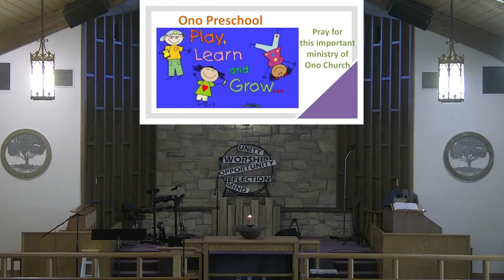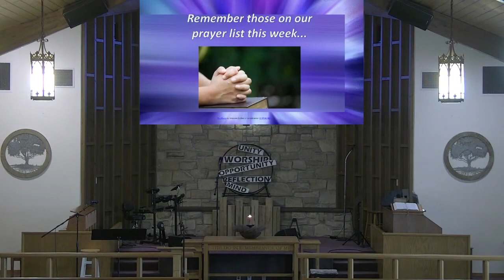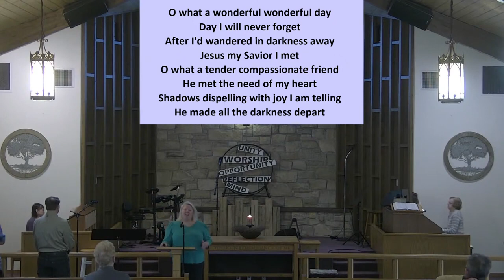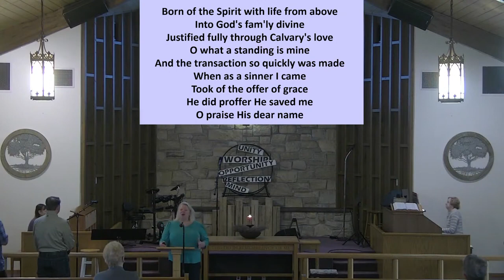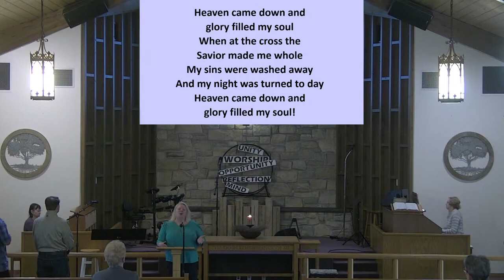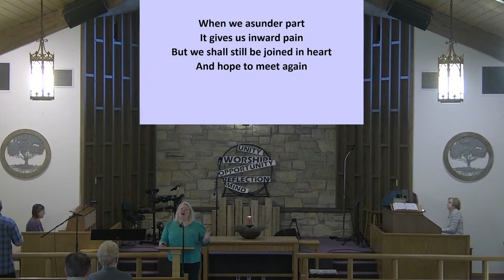8 00 Traditional Worship Service for 3-12-2023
Connections: Church: Unity